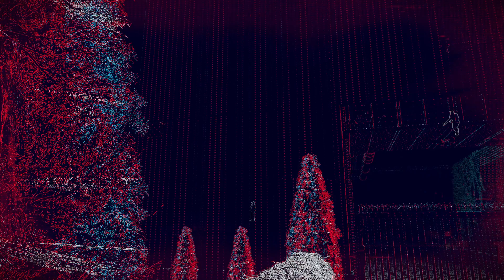Watch Dogs Legion Belly of the Beast Walkthrough - Drone Mission Guide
Belly of the Beast is one of the main missions in Watch Dogs Legion. You will have to find a access key and hack a drone. The entire mission is then played via Drone and it is pretty challenging. Our video will help you in completing this mission. Watch till end.